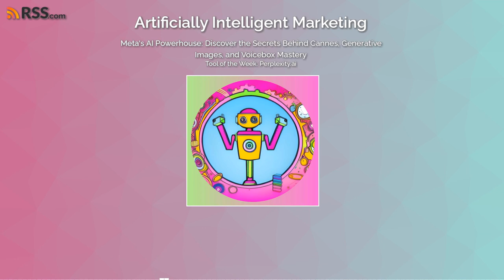Meta's AI Powerhouse: Discover the Secrets Behind Cannes, Generative Images, and Voicebox Mastery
Welcome to our podcast about the impact of artificial intelligence on marketing. We'll explore AI trends, tools, and developments. From Meta's Cannes initiatives to Voicebox, we aim to inform, entertain, and inspire you. Let's dive in!

Meta talks AI for marketers at Cannes
Meta is investing in AI-powered technologies and research for generative AI experiences.
Focus areas include AI assistants, AI stickers, and AI media editing.
AI assistants could transform consumer experiences and provide customer support through Meta-owned apps.
AI-generated stickers would allow users and businesses to express themselves creatively.
AI media editing has the potential to revolutionize interaction with visual content.

Lots of generative image news
Midjourney 5.2 introduces a "Zoom out" feature for AI image generation.
Stability AI launches SDXL 0.9, an AI model for more photorealistic image generation.
Meta introduces I-JEPA, a "human-like" AI image creation model for completing unfinished images.
Marvel Studios utilizes AI for the opening of its series Secret Invasion.

Meta releases new text-to-speech AI called Voicebox
Voicebox is an all-in-one generative speech tool with text-to-speech synthesis.
Supports speech synthesis in six languages and can perform tasks it wasn't trained on.
Features noise removal, content editing, style conversion, and more.
20x faster than current models and outperforms single-purpose models through in-context learning.

Clickup makes AI-powered assistant available more widely
Clickup introduces 100+ AI Tools optimized for various use cases.
Improve writing, allow AI to generate text and copy, eliminate administrative tasks.
Use cases include marketing, sales, product, engineering, and project management.
ClickUp AI is available for paid plans at $5 per user per month.

Tool of the week: Perplexity.ai - an AI-powered search engine and Chrome extension.